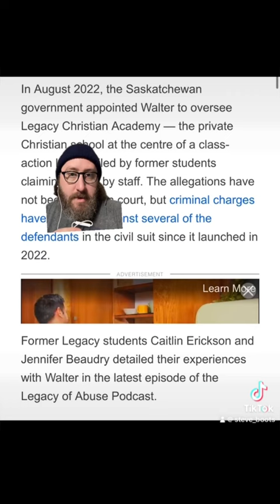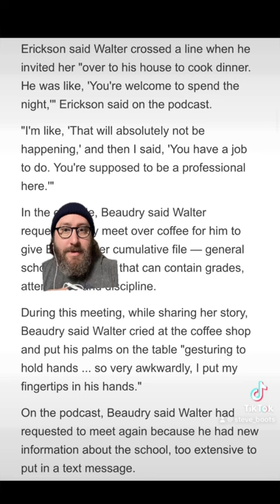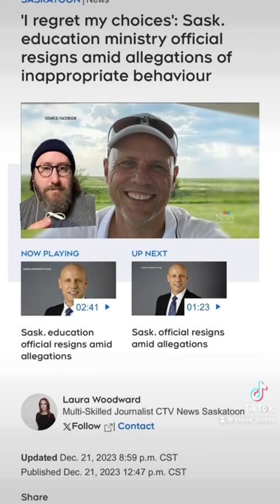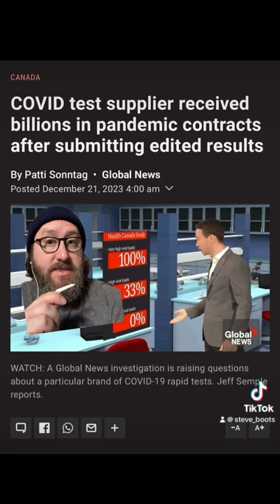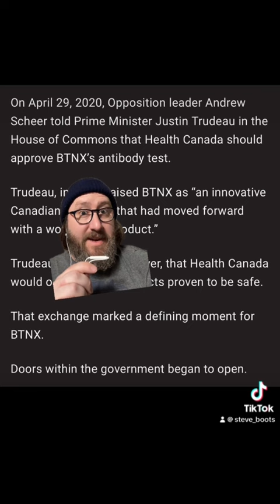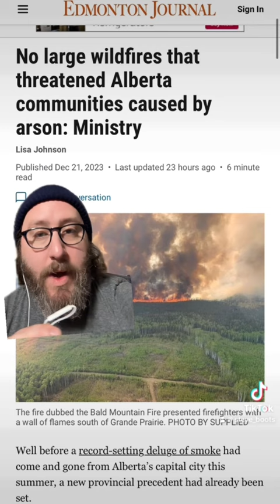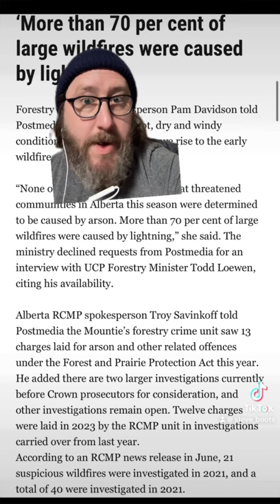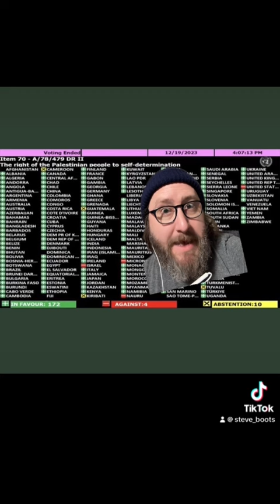Dec 22, 2023 - Boots on the Ground TikTok Compilation